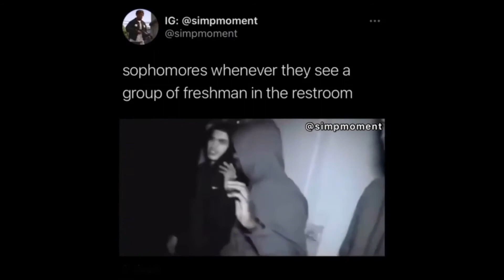Get the f*** outta here